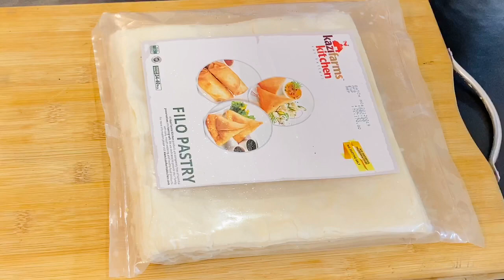২য় রোজার ইফতার সম্পূর্ন করলাম আলহামদুলিল্লাহ🌙